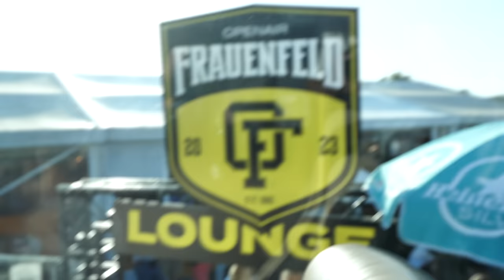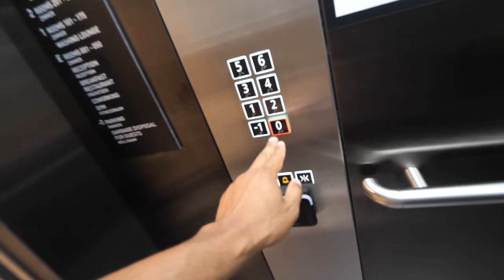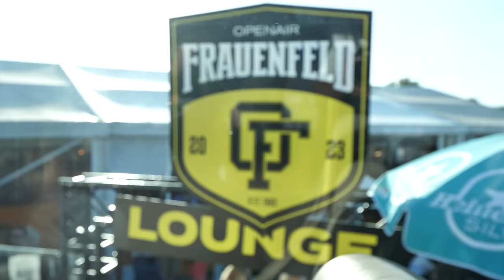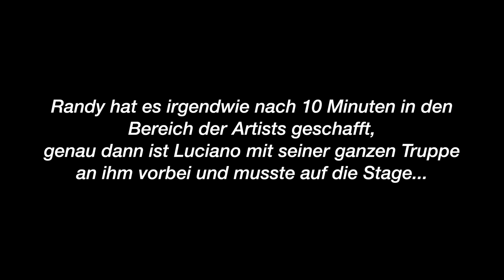48h auf dem OPENAIR FRAUENFELD🇨🇭